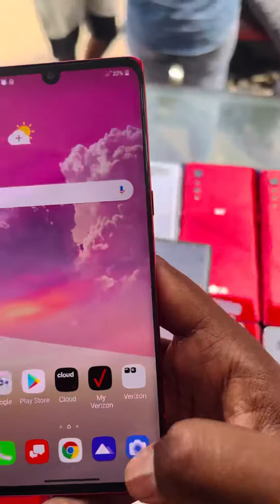Lg velvet 5g (6/128) BRAND NEW OFFER PRICE & RINU MOBILES-8111000748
RINU MOBILES
9th street
Cross cut road
Gandhipuram
Coimbatore-641012